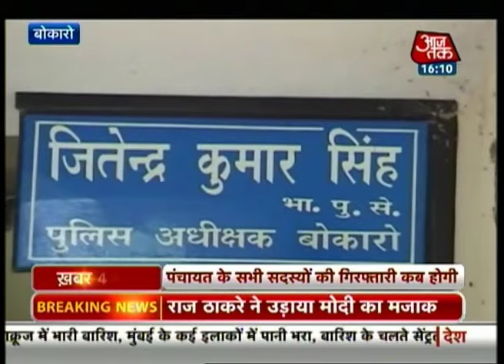Minor girl raped on pachayat's diktat in Bokaro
A minor girl, whose brother had entered his neighbour's house in a drunken state, was raped on the panchayat's diktat in Bokaro